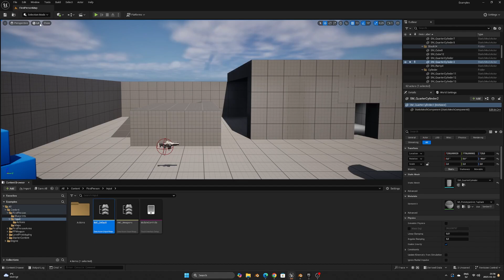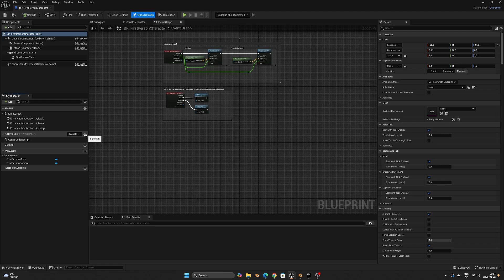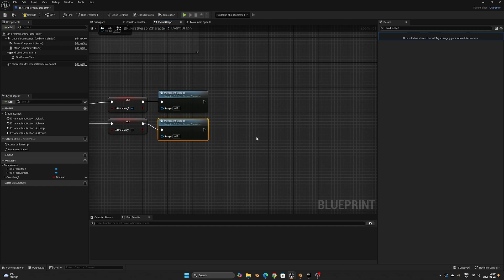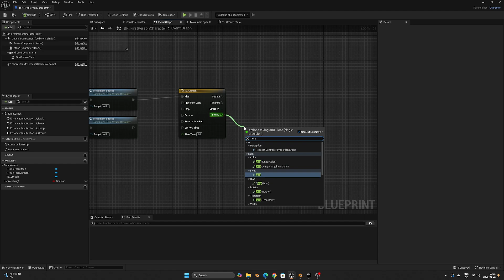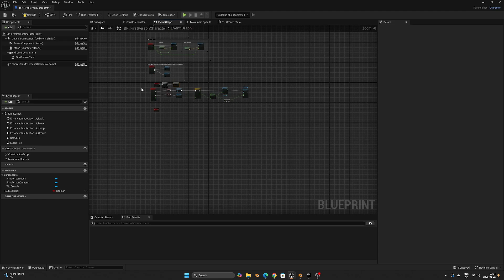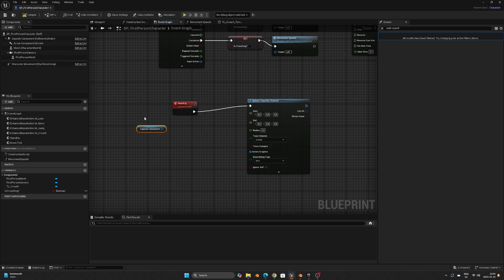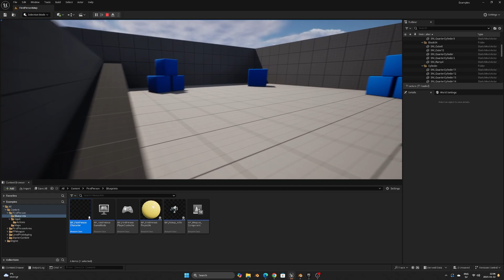Smooth First Person Crouch System | Unreal Engine 5 Tutorial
Hello everyone! In this tutorial we will go through how to set up a simple and smooth first person crouching systems quickly and easily, no extra animations or anything needed.

The tutorial will go through how to set up the input actions needed, how to make the player smaller when crouching and how to set up an easy to use movement speed function in blueprints that can be re-used for other functions as well!
Finally it will show how to set up a path trace that will let the player auto stand-up when there is nothing above them!